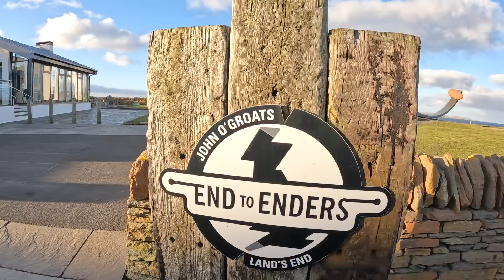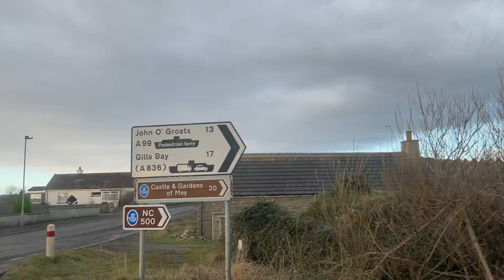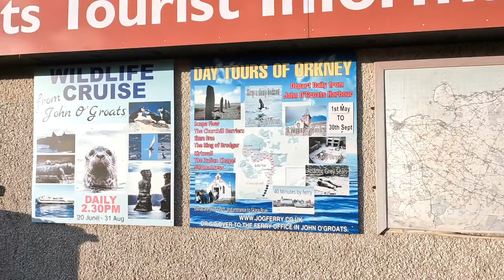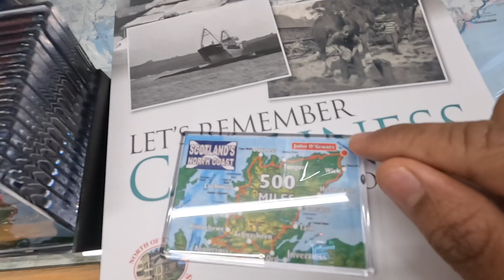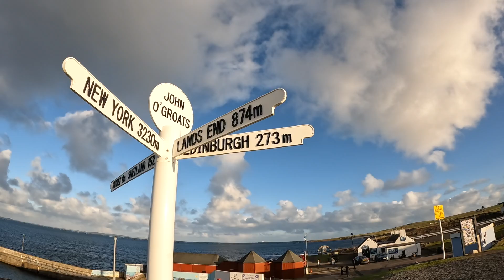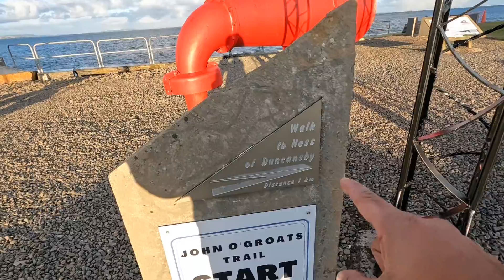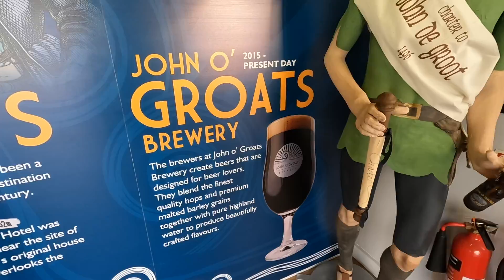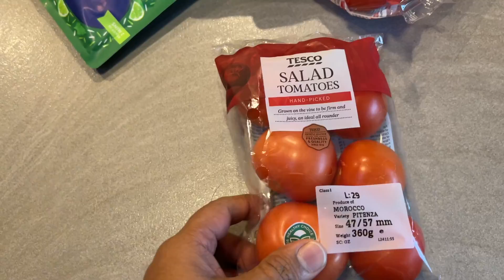Challenge Completed !! Land's End to John O'Groats by 2 Indians on a Motorhome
യു കെ യിലെ ഒരറ്റമായ Land's End ൽ നിന്നും മറ്റൊരു അറ്റത്തുള്ള John O'Groats വരെ ആദ്യമായി മോട്ടോർഹോമിൽ വിന്റർ സമയത്ത് ട്രിപ്പ് അടിച്ച രണ്ട് ഇന്ത്യാക്കാർ എന്ന പദവി ഇനി ഞങ്ങൾക്കാണ്.

Challenge Accepted !! Land's End to John O'Groats by 2 Indians on a Motorhome, UK Winter Van Life

To contact Fazil,
StudyLinks International

00:00 Intro
01:09 Video Starting
01:58 Trip Started
02:09 NC 500
03:10 Shopping
09:33 Reached Libeston
13:29 Wick Town
15:20 Reaching to John O'Groats
16:43 RECORD Challenge Completed
18:30 Tourism at John O'Groats
19:10 Purchasing Souvenir
20:08 History of John O'Groats
24:10 Ferry at John O'Groats
25:14 John O'Groats Story
25:57 John O'Groats Brewery
27:41 Return Journey
29:03 Purchase from Tesco
30:42 Snowfall
31:24 Night Drive to Edinburgh